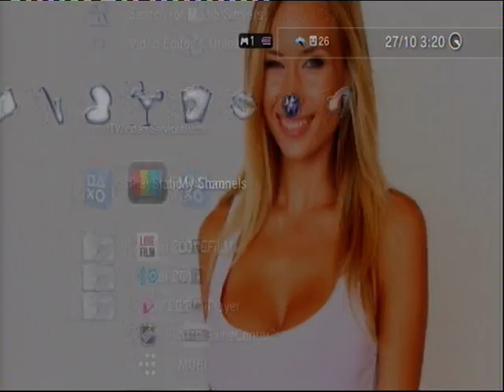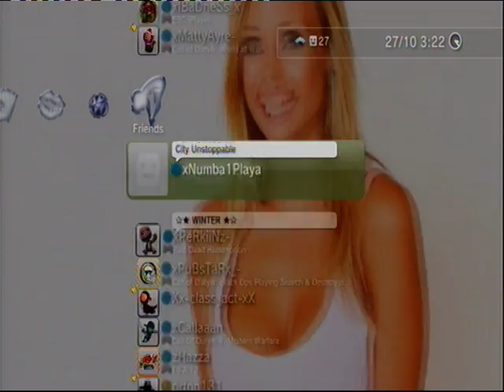Check My Smexy Dynamic Theme ;) (FL Update)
xP--